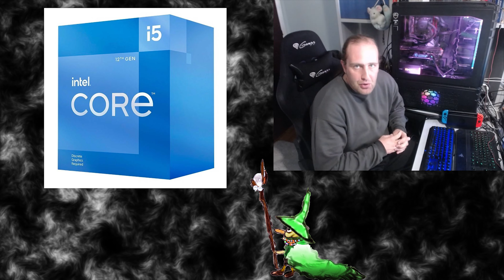BE QUIET PURE BASE 500 MIDI TOWER